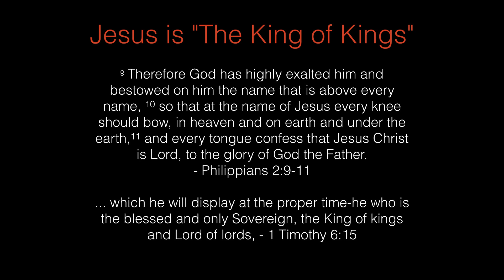On That Day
Yes, on that Great And Glorious Day every tongue shall confess, every knee shall bow from all tongues tribes and nations that Jesus Christ Is King of Kings And Lord Of Lords.
Whether you believe or not YOU WILL KNEEL, BOW AND CONFESS THAT JESUS CHRIST IS KING OF KINGS AND LORD OF LORDS.